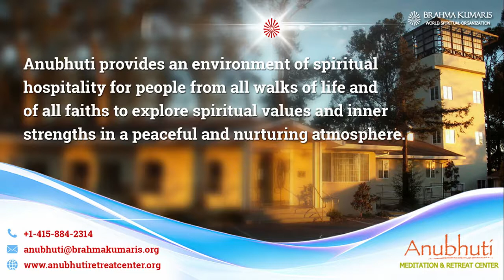Benefits of Discipline || Anubhuti Meditation Center || By Bk Geetadidi - Madhuban